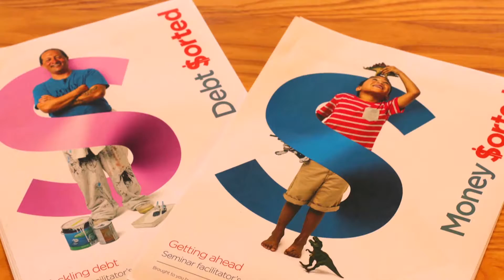Putea Sorted: 1 Cent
Sorted booklets are available in te reo Māori - let's get a kōrero going around money with our whānau.